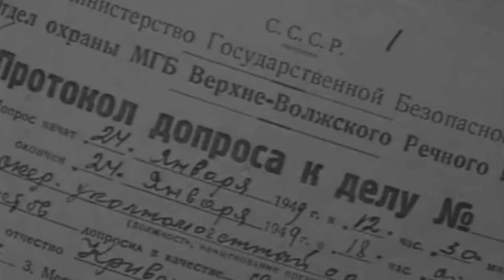How did soviet FALCONS hunt for German VULTURES at Black Sea. WW2 documentary.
📝  Today we will dive into the memoirs of legendary pilot 3 time hero Alexandr Polrishkin. And talk about during the fights on the Black Sea and in the end of the video i will tell you about the destiny of soviet pilot Lavrinenko who was captured by Germans after his plane was shot down.